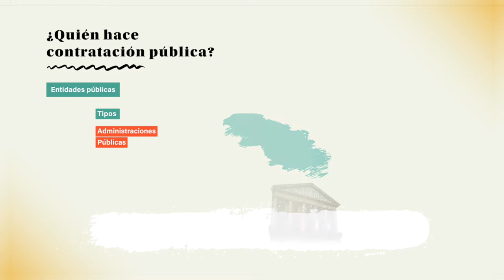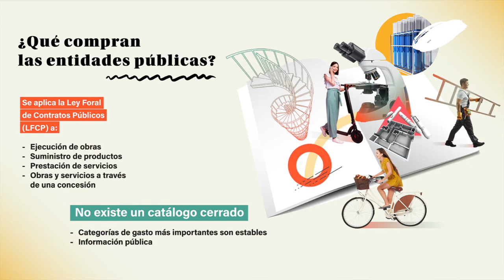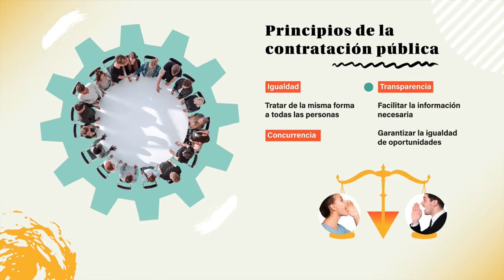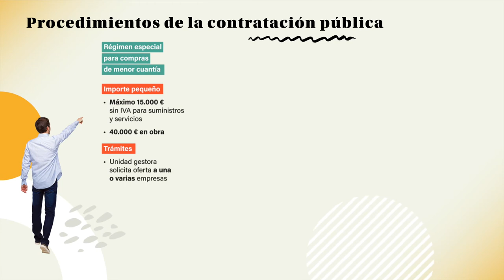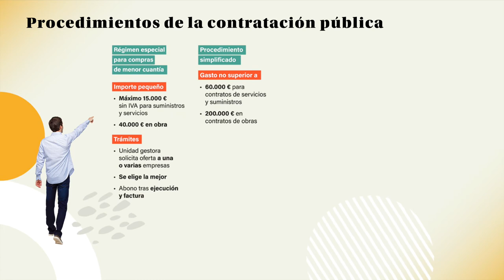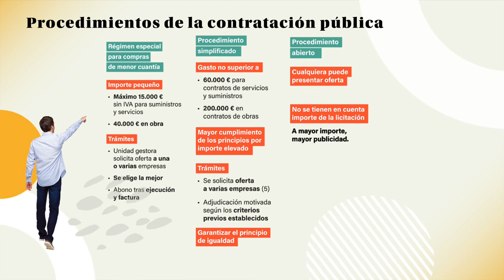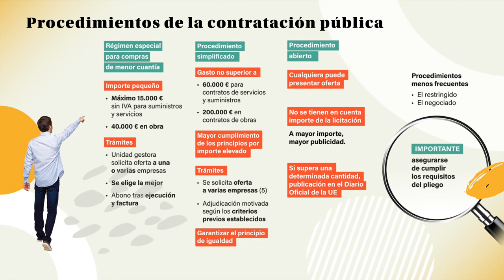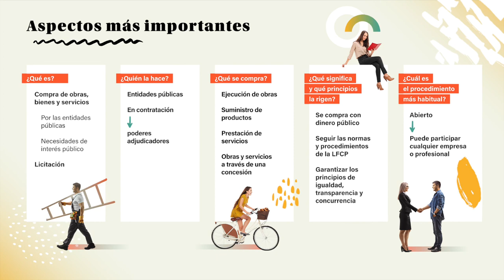Introducción a la contratación pública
Conceptos básicos de la contratación pública